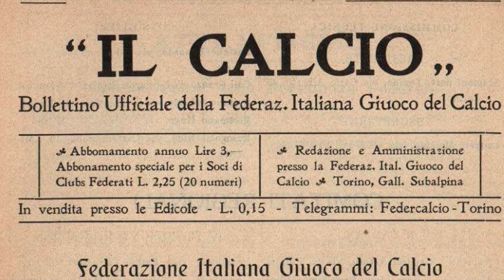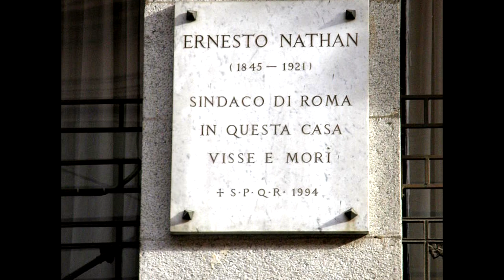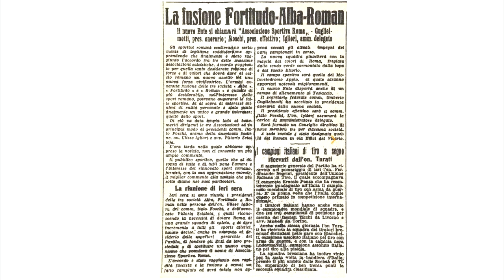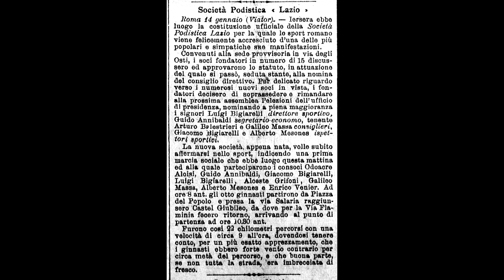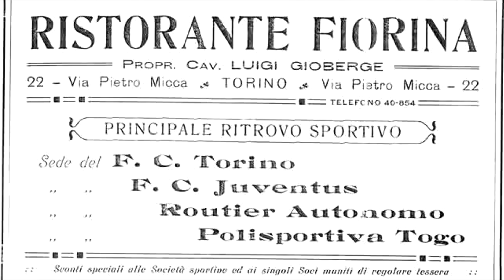Storia del Calcio a Roma